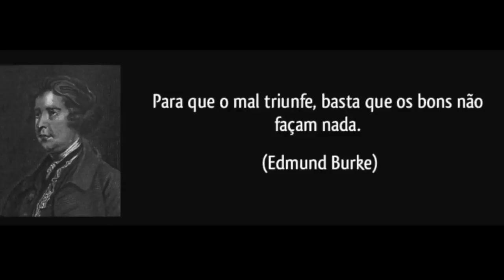O reino dos analfabetos funcionais